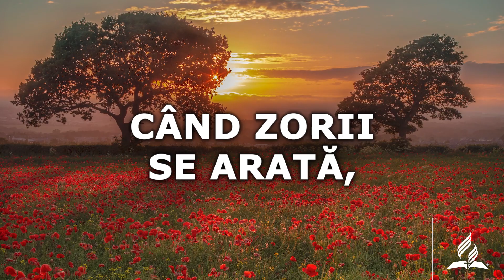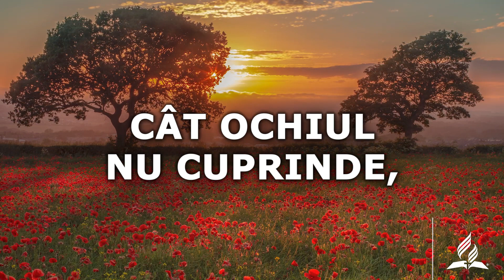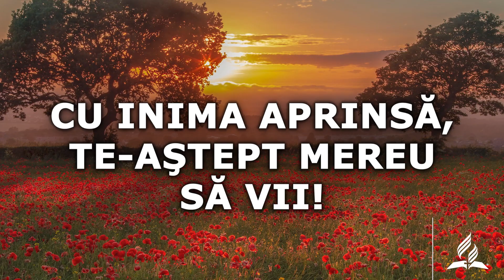"Doresc a Ta prezenta" Nr. 192 | Imnuri Creștine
"Doresc a Ta prezenta" Nr. 192

Textul: strofele: Annie Sherwood Hawks; refrenul: Robert Lowry; în New Sacred Songs, Cincinnati, Ohio, 1872; Metrul: 7.6.7.6 Iambic cu refren trad. de Ioan (Ionel) Pascu, 1969, 1999, în Maranatha, Bucureşti, 1979 Melodia: NEED după Auguste Glardon, 1917, în Hymnes et Louanges, Dammarie les Lys, 1933
Muzica: mel. de Robert Lowry, în New Sacred Songs, Cincinnati, Ohio, 1872

Aranjament muzical, procesare sunet: Anatolie Sajin , Dep. Slujire Muzica
Montaj video: Iulian Negru,  @Hope Moldova

1. Doresc a Ta prezenţă, divinulmeu Stăpân,
Ca-n slaba mea fiinţă, tot cerul să adun…

R. În fiecare oră, în fiecare zi,
Cu inima aprinsă, Te-aş tept mereu  să vii!

2. Când zorii se arată, când soarele-a apus,
Fiinţa mea plecată aşteapt-al Tău  răspuns.

3. La sânul Tău e pace, noian de bucurii,
Cât ochiul nu cuprinde, cât n-aş putea gândi…

ImnuriCreștine karaoke Vreisăajungi peplaiuricereşti?